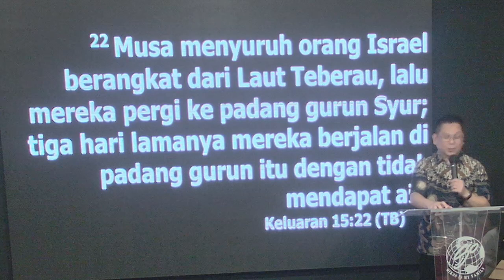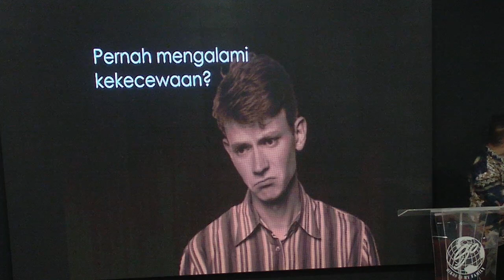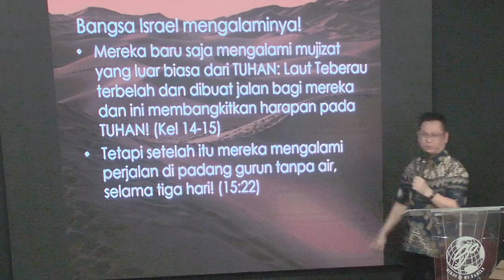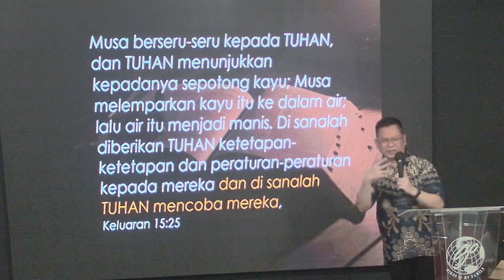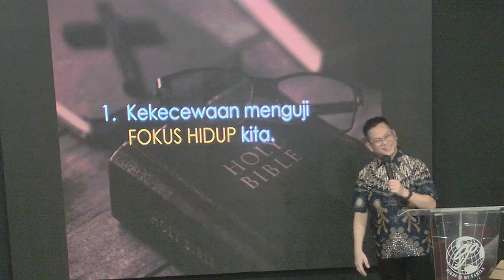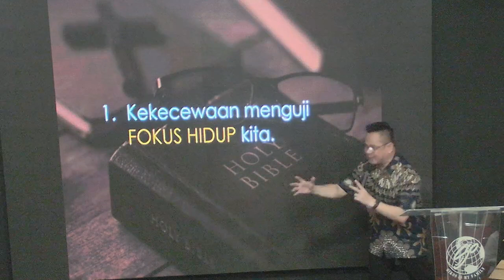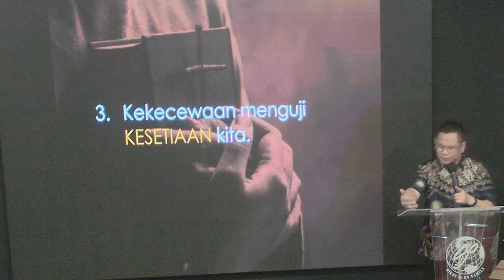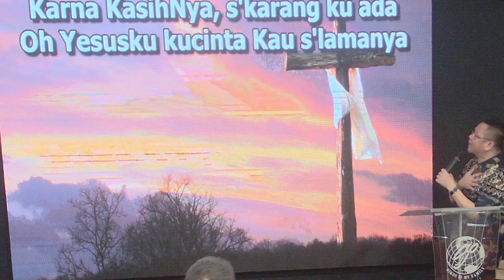Tema: Mara, Tempat Tuhan Menguji Umatnya By Pdt. Lukas Widianto